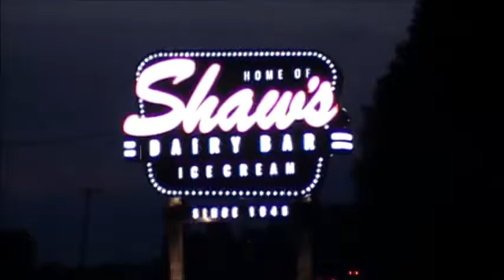Shaw's Ice Cream New Sign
Shaw's ice-cream Dairy Bar  got a new sign look's great and good memory for me and lot of people